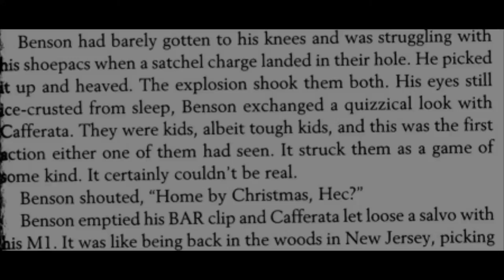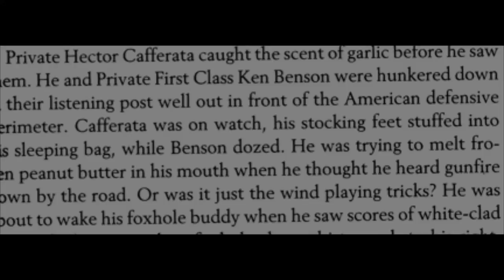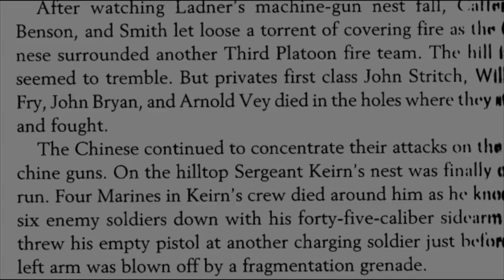Last Stand of Fox Company p1of2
Korean War, Nov 28th 1950.